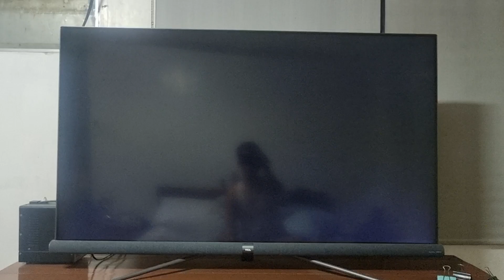Reese's Peanut Butter Cups "Bill Elliott and Vanessa Atler" 2001 TVC